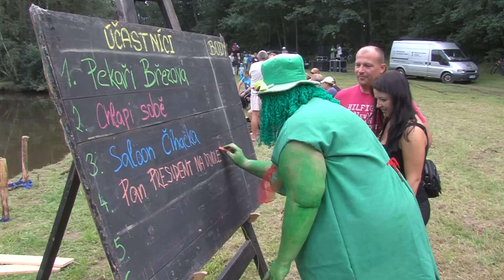2016 8 13 Novodvorský vodník, Stěbořice